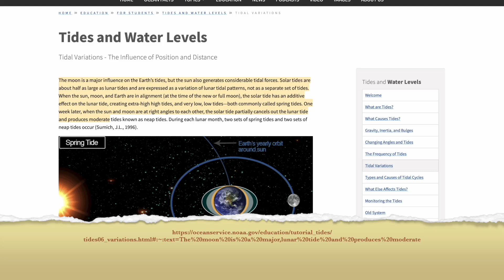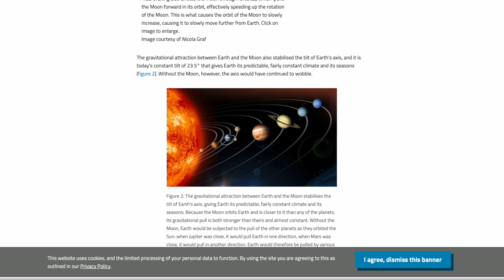Imagine Pluto Replacing Our Moon | Earth's Shocking New Reality Explained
What if Pluto replaced our Moon? 🌙 Dive into a fascinating cosmic scenario exploring how Earth's tides, climate stability, and life itself would dramatically change if distant Pluto orbited us instead of our Moon. Using NASA data and scientific research, this documentary examines real consequences and imaginative possibilities—from weaker tides and chaotic seasons to altered ecosystems and geology. 🚀🌍

0:00 Intro
1:06 The Moon's Influence
2:11 The Swap: Introducing Pluto
3:37 Tides In A Pluto Earth System
5:10 Climate And Axis Stability
6:39 Implications For Earth Rotation
7:56 Biological And Geological Consequences
9:18 Balancing Science With Imagination
9:57 Conclusion: A World Without Our Moon